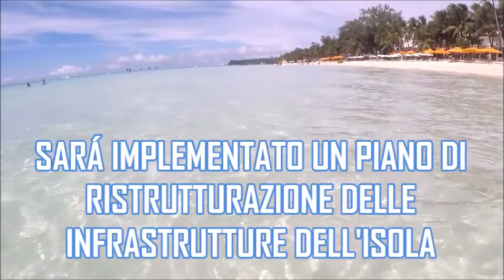Chiusura temporanea di Boracay: cosa sapere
- Dal 26 aprile 2018 l'isola paradisiaca di Boracay verrà chiusa per 6 mesi. In attesa che riapra, qualche informazione!